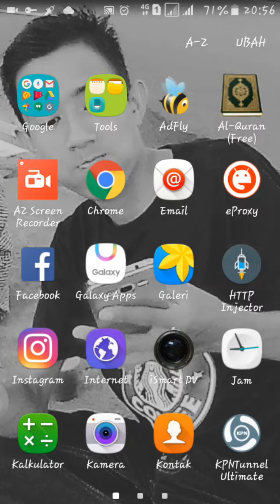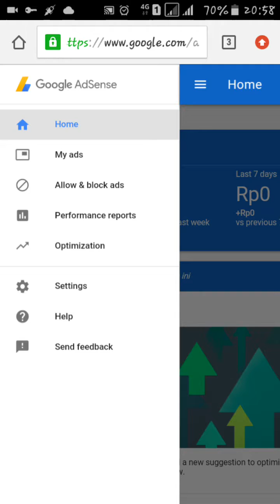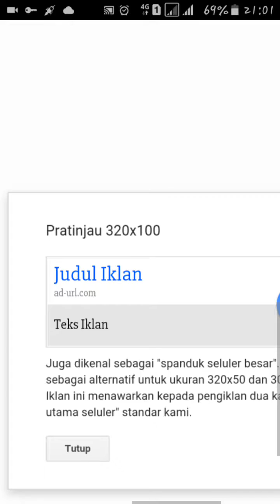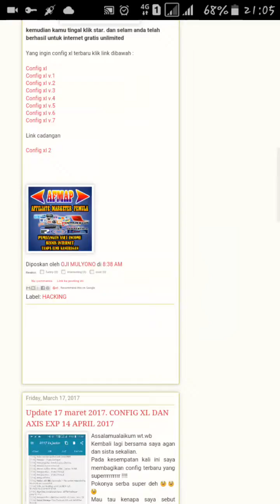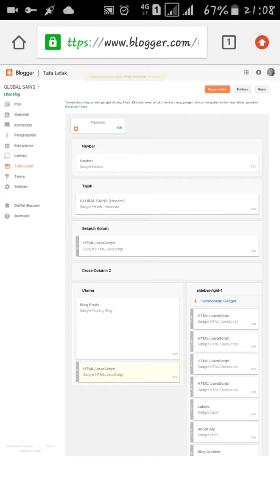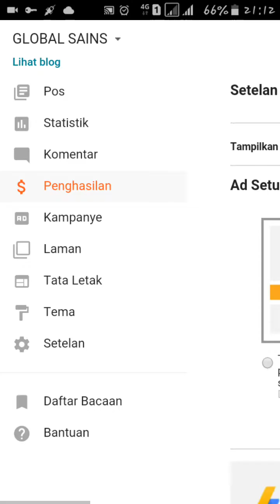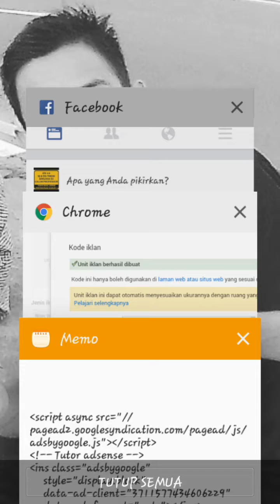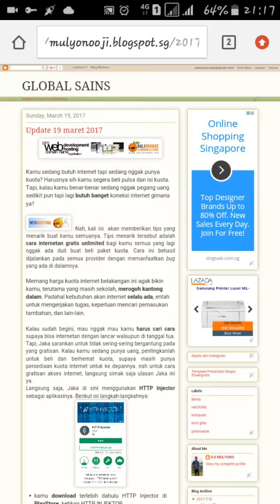CARA AGAR MEMASANG IKLAN ADSENSE TIDAK BLANK... !! SUKSES 100%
Kesulita mmsang iklan Adsense pada blog banyak diperbincangkan oleh newbie, vidio ini sangat membantu para blogger agar dapat memasang iklan adsense dengan mudah.